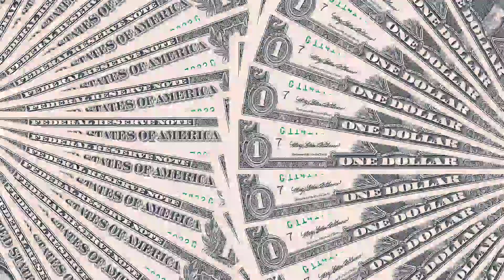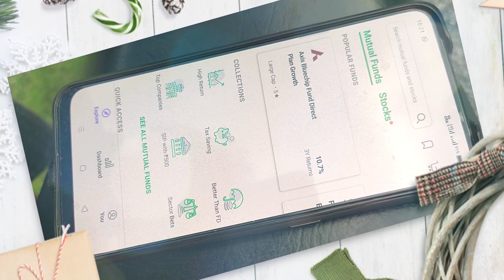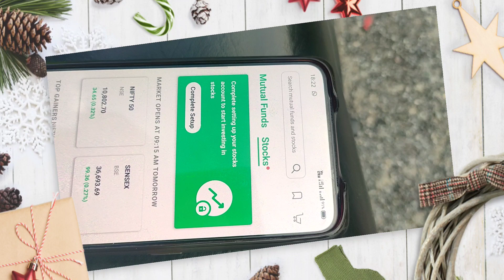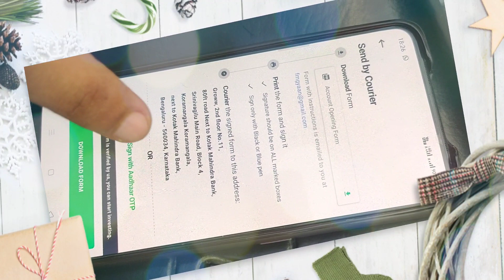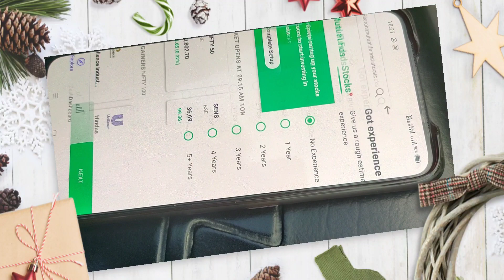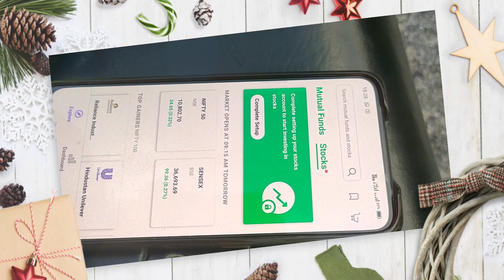Groww app me ye galti na kare 🤨|| Adhar card e- signature problem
Groww app for beginners || Adhar card registration problem

Angel Broking Link : (Must Use )

In this vedio, we will talk about groww app registration. How to successfully complete registration process on groww application.

We have already created a vedio on same topic for practical tutorial for groww application but some people are unable to open account. We will discuss the problem here in this vedio which you have to keep in mind as an important update.

Queries answered :

How to buy stocks in Groww App?
How to invest in stocks through groww app?
How To Open Groww App Stock Market Account?
Groww App Demat Account Demo.
How To Buy & Sell Stock in Groww App Stock Market?
Groww App Stock Market interface explained in detail.
Groww Stocks Review.
Groww Stock Account Opening.

How to open a demat and trading account at Groww?
You can open a 2-in-1 demat and trading account at Groww completely online free (no paper documents required). The procedure is very fast if you have all the documents ready. As a matter of fact, you can complete the account opening process within 5 minutes.

The account opening process is based on Aadhar Card. Therefore, your mobile number should be mapped with your Aadhar card as you’ll receive an OTP to verify your account.

Here’s the process to open your online demat and trading account with Groww—

Enter your personal details (Name, email, password etc).
Go to Stocks Section click complete setup.
Click on Unlock Stocks.
Fill KYC details.
Fill trading experience if any.
Upload Signature.
Enter your Aadhaar and verify using OTP.
After completing the online application, the online trading accounts get activated within 2-3 hours and you can start trading.

After your account is open, you can start investing happily in less than few minutes on groww application.

Do you want to make your finances good & start investing early, watch now 💡 :